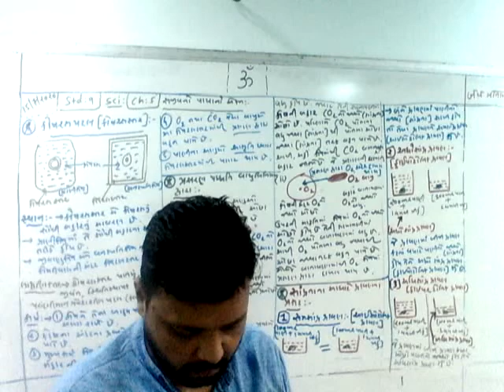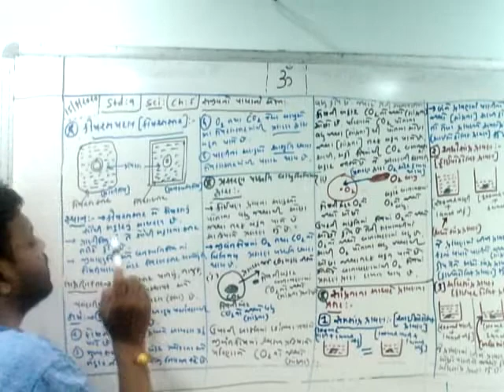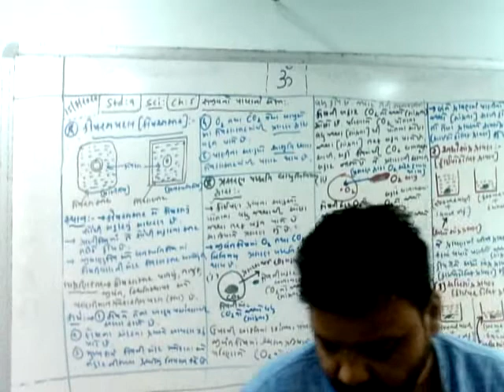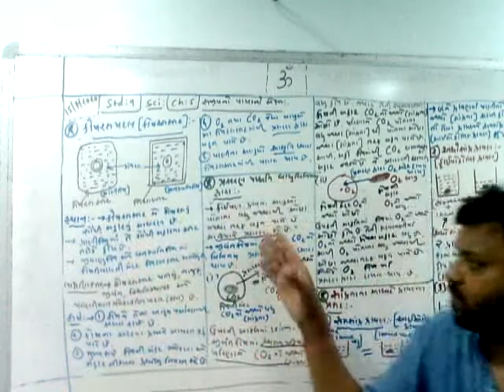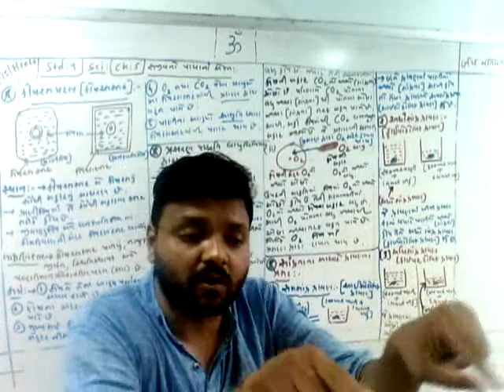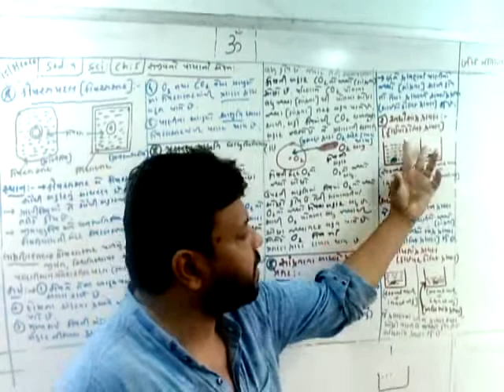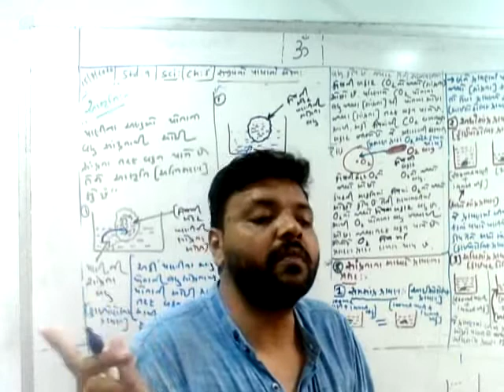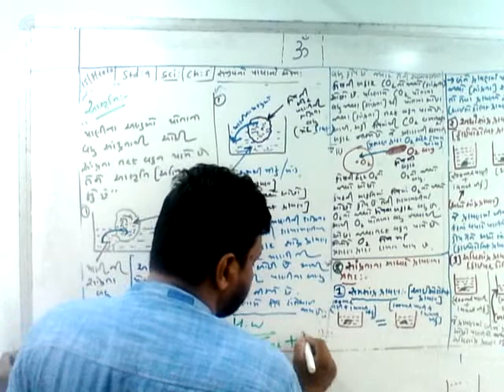9th_Science_Chapter 5_2nd Lecture_15/07/2020